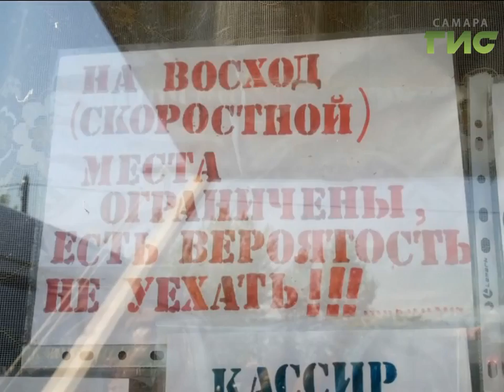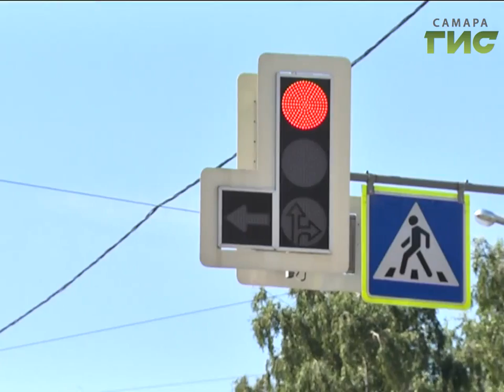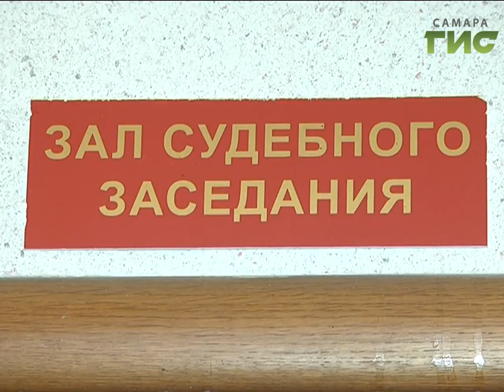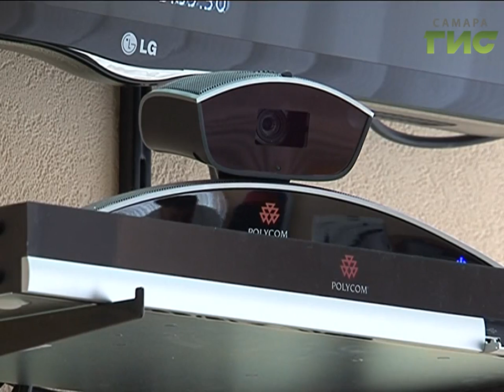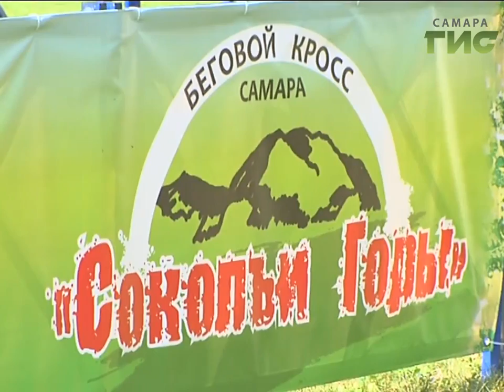«События» от 07.08.2017 (день)